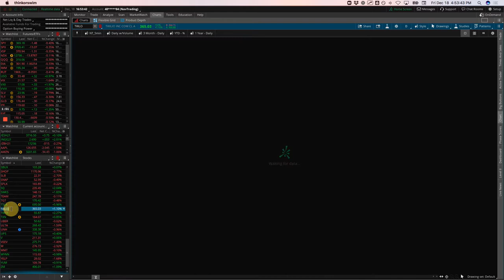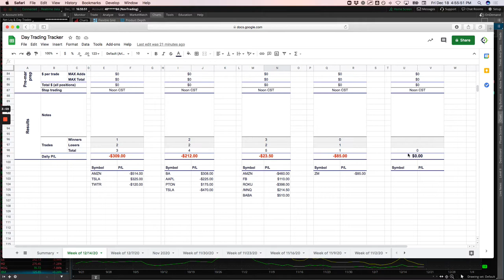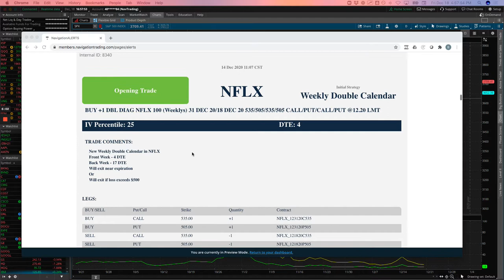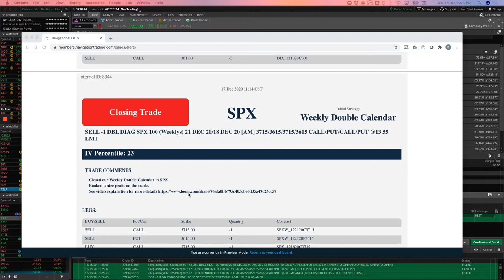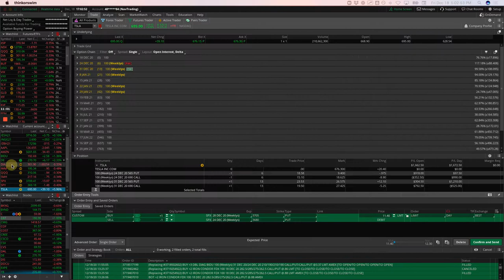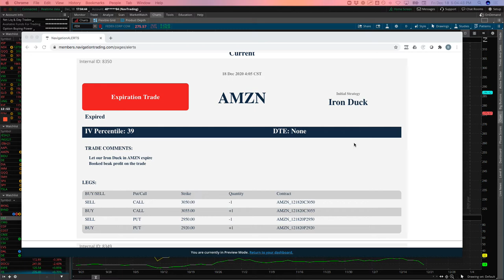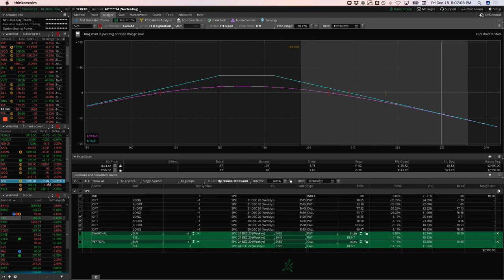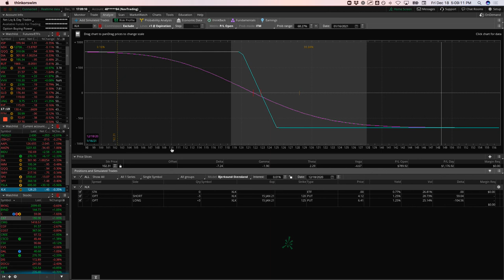Trading Options - Weekly Video Update from December 18, 2020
Each week our NavigationTrading Pro Members get access to a Weekly Video Update to review all trades from the week. Here is one from December 18, 2020.

Happy Trading!

YouTube.com/navigationtrading
Facebook.com/navigationtrading